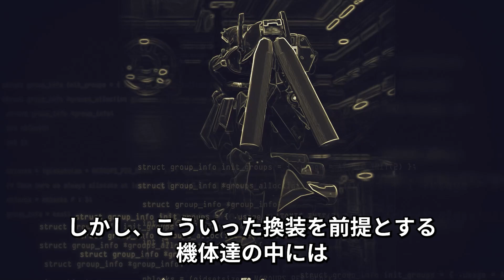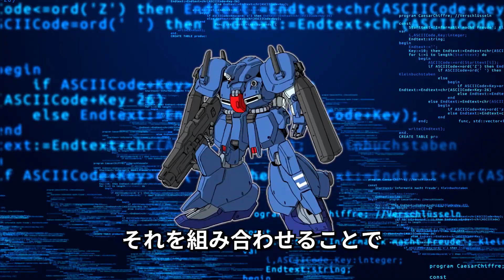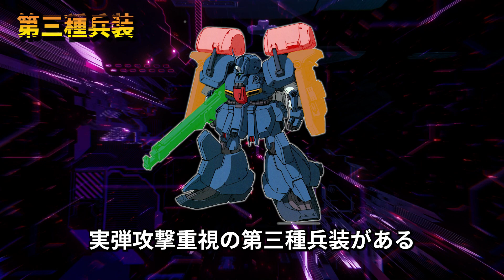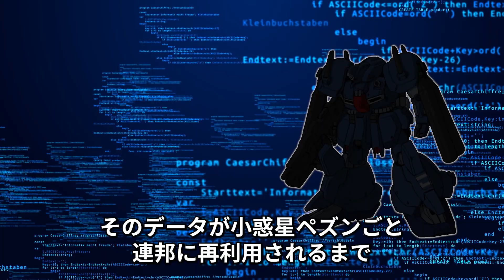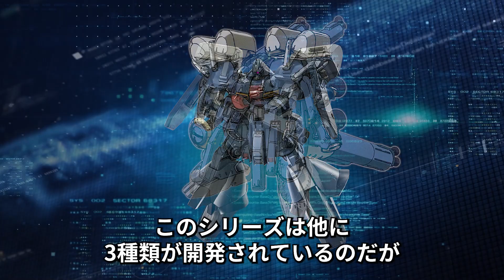酷すぎる運命に挑んだ万能機 ゼク・アインとは【ガンダムセンチネル解説】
おまたせしました。動画投稿完了致しました！

今回は2年以上前に取り上げた題材の魔改造版になりますが
今ではすっかり馴染み深い
換装型の機体の先駆者とも言える機体であり
不遇な運命と共に遅咲きのデビューを果たした万能機
「ゼク・アイン」になります。

敗北から始まった機体は栄光をつかめるのでしょうか

※構成そのものを全変更しているので、
ゼク，アインに関するボリュームは増えてますが
その分以前のアナザーについての部分は無くなっております。
また、冒頭の換装機達は一例になります。

※2旧ゼク・アインの動画は公開終了になりますｍ(_ _)ｍ